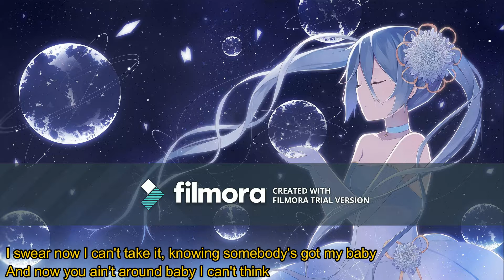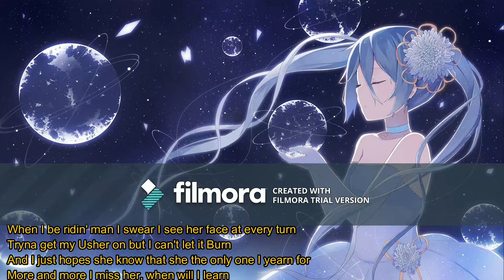Nightcore~ Just a dream Nelly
throwback #6  Just a Dream by nelly. I was introduced to the Jason Chen version of this song.Hopefully u can enjoy this editted version of the original song.